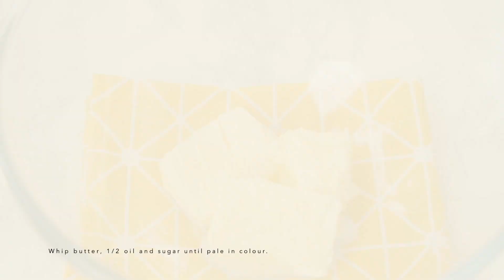Perfect Red Velvet Cake Recipe (Easy Cake Decorating Idea using Wilton 1M)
The Best Red Velvet Cake Recipe (easy home baking recipes)

= INGREDIENTS =
• Sponge
300g Plain Flour
15g Cocoa Powder
1tsp Baking Soda
1/2tsp salt

110g Unsalted Butter
50ml Oil
200g Sugar
3 Eggs

200ml Buttermilk
50ml Oil
1tsp Vanilla
1tbsp Red Food Color
1tsp White Vinegar

250g Cream Cheese
To make cream cheese frosting add 300g IMBC with 250 cream cheese.

Instruction
1. Preheat the oven to 170C and prepare two 6inch tins.
2. Mix dry Ingredients.
3. Mix butter, oil, and sugar until combined.
4. Incorporate eggs one at a time.
5. Mix in buttermilk, oil, vanilla, red food color.
6. Add flour mixture and mix until combined.
7. Add vinegar and mix well.
8. Pour batter evenly into 2 tins.
9. Bake for 35-45 mins or until a toothpick inserted into the center comes clean.
10. Let the cake cool completely before assembling.